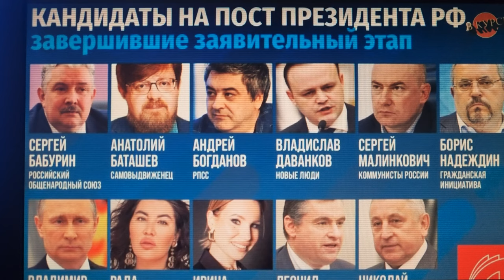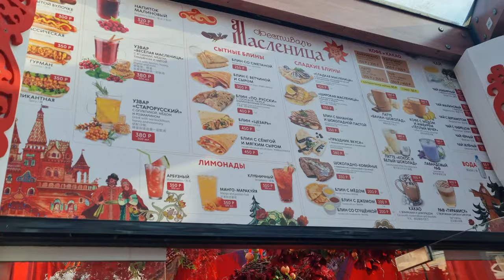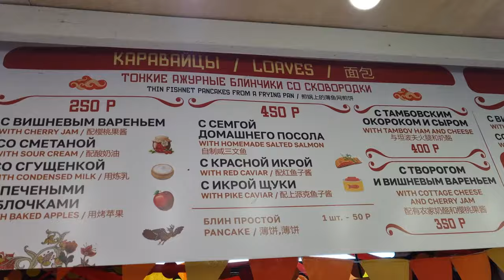Presidential Elections 2024/What is Happening at the Polling Stations in Moscow 🔥🔥🔥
Tags for promotion on Youtube: presidential elections, elections, elections in russia, Russia elections 2024, Vladimir Putin, walking moscow, moscow center, moscow city, moscow 4k, walking in moscow, Walk in Moscow, Walking tour, walks in moscow, walk in moscow daily Russian life, made in russland, russia under sanctions, russia today, russian economy, life in russia after sanctions, russia news, russian people, moscow 2024, moscow, russia, russia moscow city, 4k moscow city, moscow 4k, walking tour 4k, walking in russia, walking videos, city walks, moscow russia, moscow russia 4k, russia city tour, city sounds, 4k moscow, 4k videos, vladimir putin, Russian economy, putin interview, vladimir putin interview, navalny